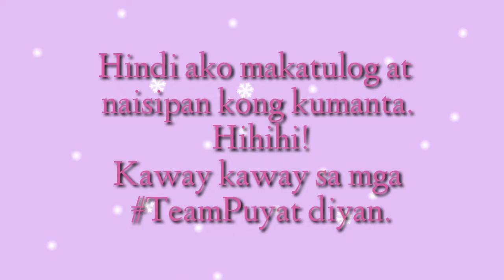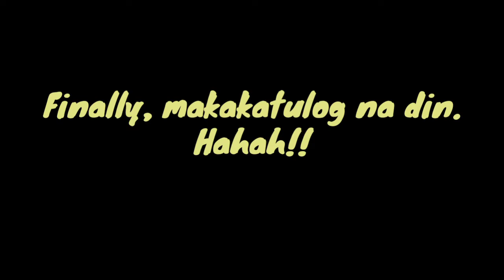TARA KANTAHAN TAYO! 😃😃😃TeamPuyat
Hindi makatulog kaya eto napakanta tuloy. 😆😆😆 🎶🎵🎧🎙️❤️💛💚💙💜🧡🖤

🎵Imahe by Magnus Haven
🎵The Gift by Jim Brickman
🎵The Greatest Love of All by Whitney Houston